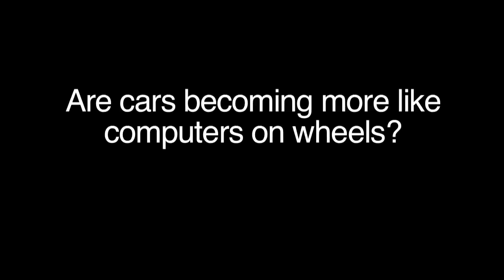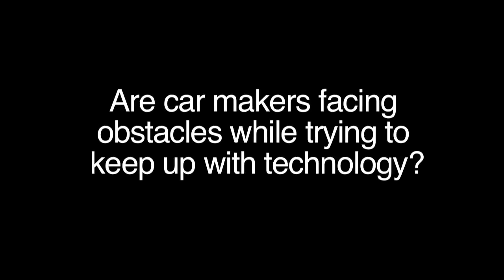Making Cars Smarter: The Growing Role of Electronics in Automobiles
Senior Economist Thomas Klier discusses the recent Fed Letter entitled "Making Cars Smarter: The Growing Role of Electronics in Automobiles (Special Issue)"
Chicago Fed Letter No. 291a